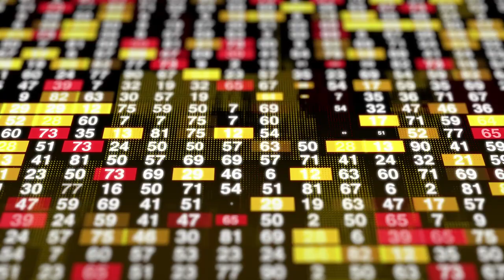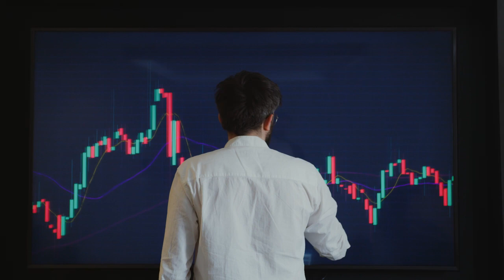Finite Coin Supply - Decred Fundamentals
One of the unique properties of a cryptocurrency is a fixed and maximum supply which is in complete contrast to what we have with our fiat currencies. Where supply is infinite and money printing has become more frequent over the last ten years. In this video we look at how Decred has positioned itself against other cryptocurrencies and the legacy monetary system.